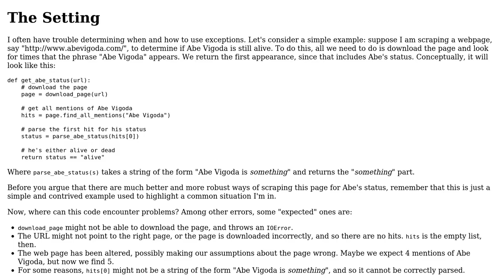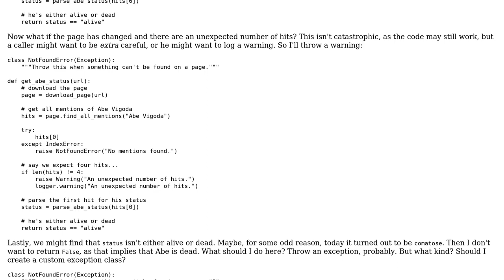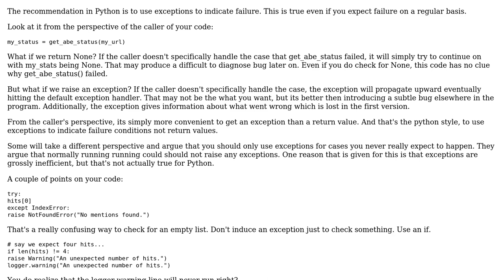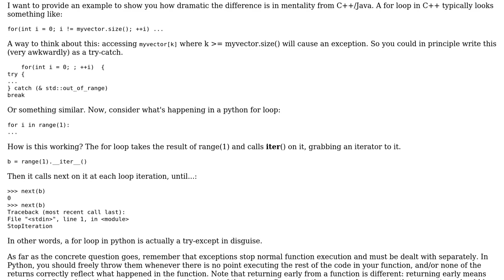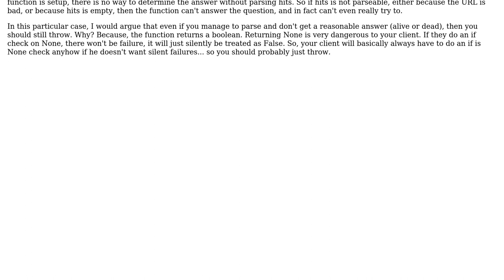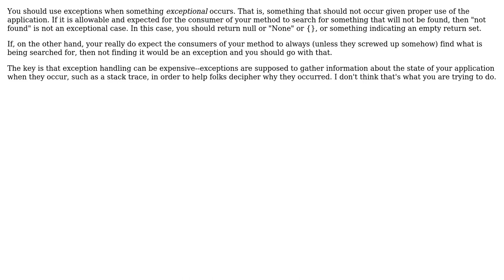Software Engineering: When and how should I use exceptions? (4 Solutions!!)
Software Engineering: When and how should I use exceptions?

With thanks & praise to God, and with thanks to the many people who have made this project possible! | Content (except music & images) licensed under CC BY-SA | Music | Images & others | With thanks to user Winston Ewert user Nir Friedman user Matthew Flynn user jonrsharpe user jme and the Stack Exchange Network Trademarks are property of their respective owners. You are responsible for your own actions.